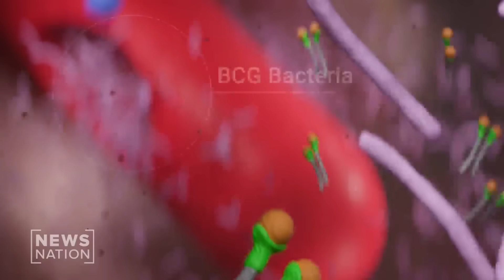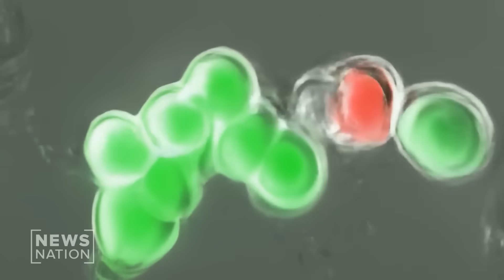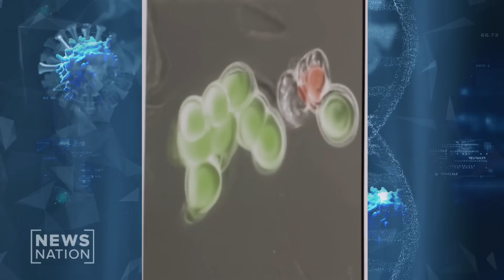What to know about Anktiva, the cancer drug that doesn’t use chemotherapy | Killing Cancer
Anktiva, according to its ImmunityBio, is the first FDA-approved immunotherapy that activates what’s called a natural killer cell to target and kill non-muscle-invasive bladder cancer cells. More